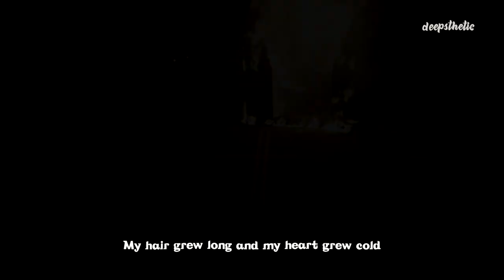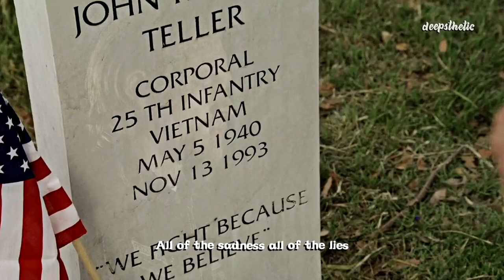Shooter Jennings - All of This Could Have Been Yours (Lyrics)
!SPOILER ALERT!
Sons of Anarchy (TV Series 2008–2014)

Song: All of This Could Have Been Yours
Artist: Shooter Jennings

I had a cure, for your disease
But you threw it away
And you made it clear I was not welcome on these seas
And you threw it away
So I sailed and I sailed for so long
My hair grew long and my heart grew cold
I face certain death without you near
And I felt the storm and swam until the skies were clear
And I found a home along this crooked road
And all of this would have been
All of this could have been yours
All of this should have been
Black clouds roll, right over red doors
As the waves were high
Sooo was I
And the moon never looked so angry
As when your walls came crumbling down.
It was so beautiful
It was so peaceful
All the destruction, it was quiet
All of this would have been
All that you love, will be carried away
Oh all that you love, will be carried away
All of my pain, that you put on my name
All of my doubt, and all of my shame
All of my guilt, my denial and fear
All of my hatred and all of my tears
All of the time that I couldnt go home
All of the times that I froze all alone
All of the sadness all of the lies
All of the shadows that blackened my eyes
All of the servants, who cheated, who stole
All of the colors from the depths of my soul
All of the wounded, that you left for dead
Now creep in the corner, they're all in my head
All of the dreams that you made nightmares
All of the silence, deafening stares
All of the ships who can't carry loads
You wrecked in anger, along distant shores